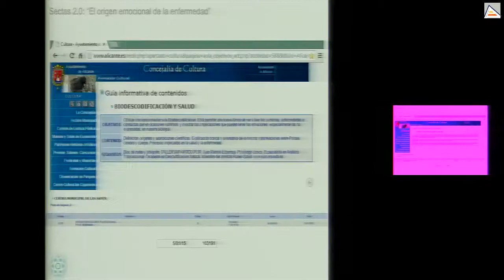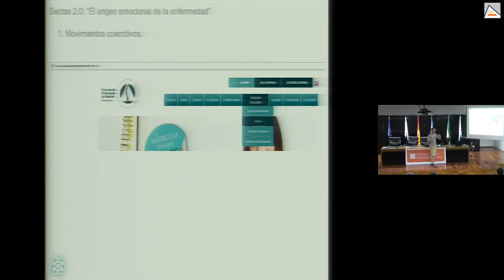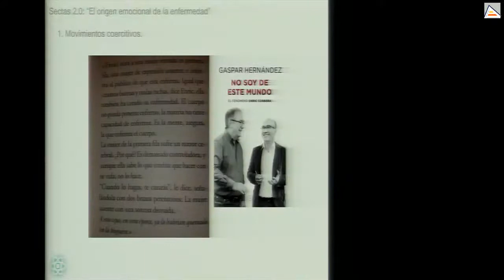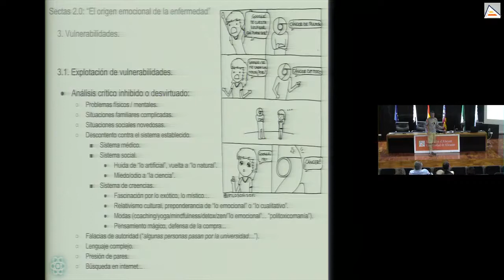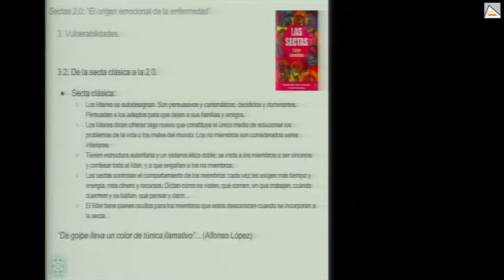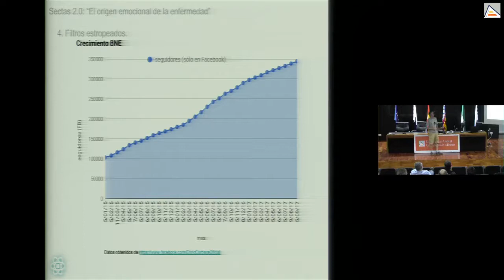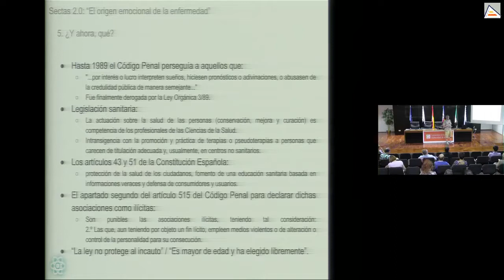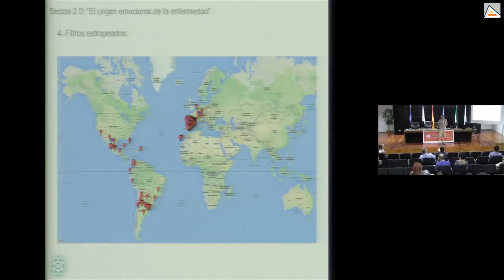Sectas 2.0: El origen emocional de la enfermedad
"Sectas 2.0: El origen emocional de la enfermedad" es un repaso a la creación y difusión de las más letales sectas escondidas tras la apariencia de pseudoterapia que han pasado por nuestro país durante los últimos 30 años y siguen, a día de hoy, ocasionando cada día un mayor número de víctimas e infiltrándose, a fuerza de ganar adeptos, en instituciones tales como Universidades, Hospitales o incluso Colegios Médicos. En la ponencia se describirán las características y perjucios de estos movimientos impunes hasta la fecha, y la profundidad y extensión de su difusión descontrolada.